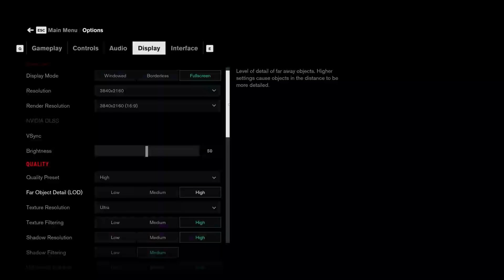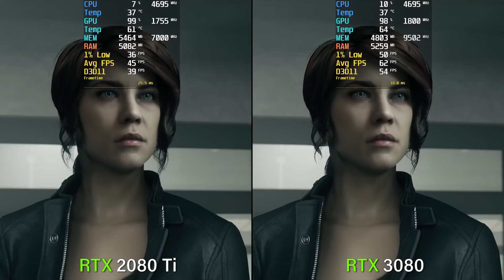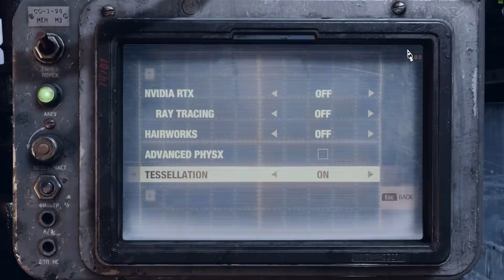RTX 3080 vs. RTX 2080 Ti | Test in 10 Games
MSI GeForce RTX 2080 Ti VENTUS
EVGA GeForce RTX 3080 ULTRA GAMING
intel core i7-8700K OC
Games: 4K / Max
► 00:01 - Red Dead Redemption 2
► 01:16 - Shadow of the Tomb Raider
► 02:20 - Battlefield V
► 03:30 - Assassin's Creed Odyssey
► 04:39 - Star Wars Jedi  Fallen Order
► 05:43 - Far Cry New Dawn
► 06:50 - Need For Speed Heat
► 07:59 - Control
► 09:09 - Hitman 2
► 10:14 - Metro Exodus